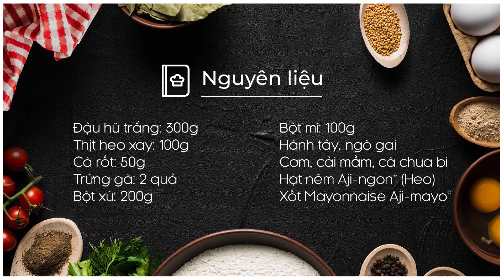Cách làm ĐẬU HŨ CROQUETTE giòn thơm hấp dẫn | MÓN NGON MỖI NGÀY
Lớp vỏ chiên xù bên ngoài vàng rụm, cắn vào phần nhân với đậu hũ, thịt heo, cà rốt lại mềm thơm; chấm cùng xốt Mayonnaise Aji-mayo® beo béo. Một món ăn ngon tưởng không dễ, lại dễ không tưởng cho Mẹ trổ tài đãi cả nhà đây!

NGUYÊN LIỆU:
Đậu hũ trắng: 300g
Thịt heo xay: 100g
Cà rốt: 50g
Trứng gà: 2 quả
Bột xù: 200g
Bột mì: 100g
Hành tây: 50g
Ngò gai: 5 lá
ĂN KÈM: Cơm, Cải mầm, cà chua bi
Gia vị: tiêu, tương cà, dầu ăn
Hạt nêm Aji-ngon® (Heo),
Xốt Mayonnaise Aji-mayo®

CÁC MÓN ĐẬU HŨ NGON TỪ MÓN NGON MỖI NGÀY